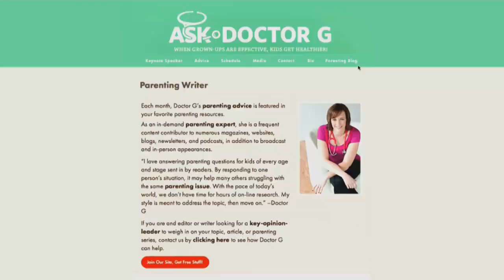Dr. G Media Personality | Parenting Expert | Youth Development Expert | Sizzle Reel Fall 2015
International speaker, author, humorist, doctor and parent, Dr. G helps adults get results and kids gain autonomy.